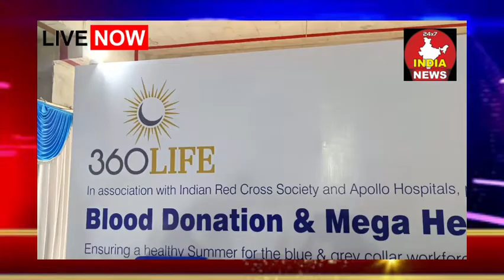360 life Blood donation and mega health check up camp ll indianews 24/7